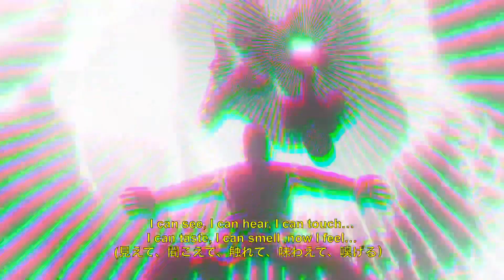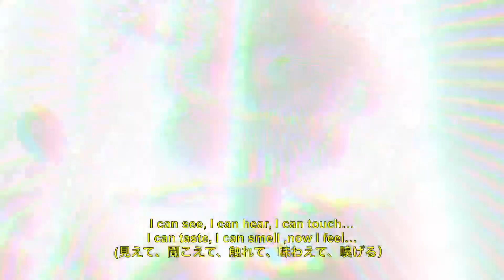Bain - 4DX (Official Lyric Video)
Download & Stream “◯”(Circle) - EP

Directed by Bain, Kondo.c.s
3D Graphics by Kondo.c.s
Video Edited by Kondo.c.s
Song written by Bain, kate